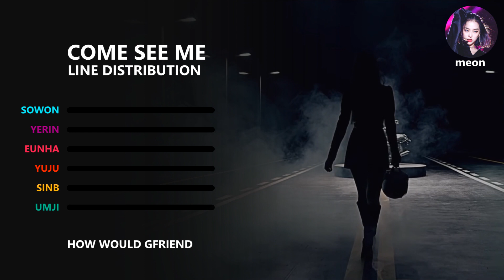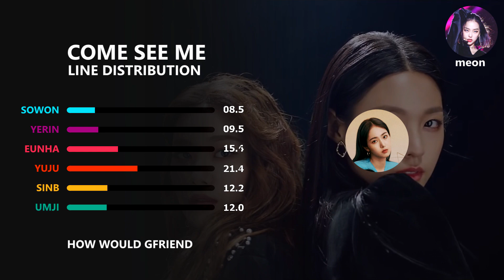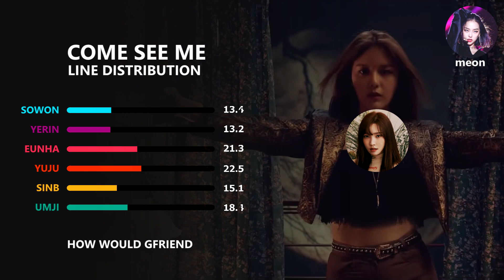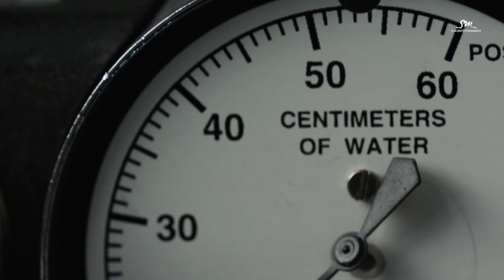| HOW WOULD | GFRIEND sing COME SEE ME by AOA | Line Distribution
Intro: GFriend - Fingertip

All rights are reserved to Source Music (Intro)

All rights are reserved to FNC Entertainment (Song)
All rights are reserved to SM Entertainment (Outro)